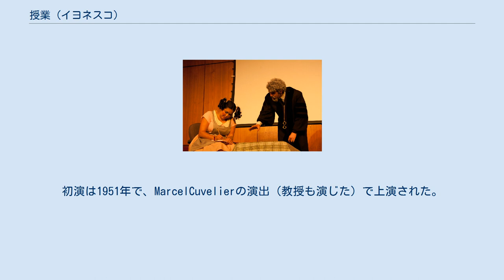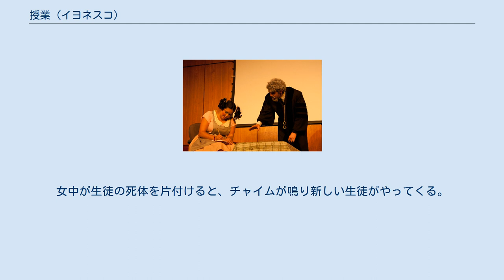授業 (イヨネスコ)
ウジェーヌ・イヨネスコ
授業（フランス語: La Leçon）は、ルーマニアで生まれフランスで活躍した劇作家ウジェーヌ・イヨネスコによる一幕物の戯曲である。
初演は1951年で、MarcelCuvelierの演出（教授も演じた）で上演された。
1957年以降、パリのユシェット座で、同じくイヨネスコの書いた戯曲「禿げの女歌手」とともに、60年以上に渡ってロングラン上演されている。
 この劇は、不条理演劇における代表的な作品のひとつとされている。
 この作品の舞台は、集合住宅にある老教授宅の書斎兼食堂である。
50歳〜60歳くらいの教授は、18歳の新しい生徒を待ち望んでいる。
教授の女中である40歳〜50歳のどっしりした赤ら顔の女性は、教授の健康を心配している。
女生徒が訪ねてきて、算術の授業が始まる。
不条理で無意味な授業が進むにつれ、教授は生徒の無知さにだんだんと怒りだし、生徒はだんだん大人しく神妙になっていく。
言語学の授業にうつると、彼女の健康も悪化し始め、耐え難い歯の痛みを感じだし、全身の痛みへと進行していく。
最終的に、教授は生徒を刺し殺す。
女中が生徒の死体を片付けると、チャイムが鳴り新しい生徒がやってくる。
物語は一周し、冒頭の場面に戻り終わる。